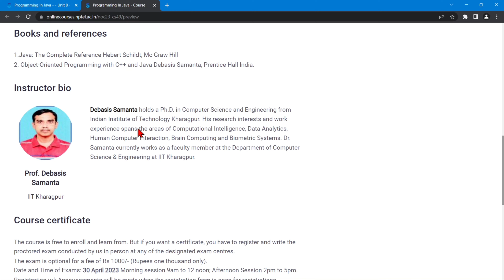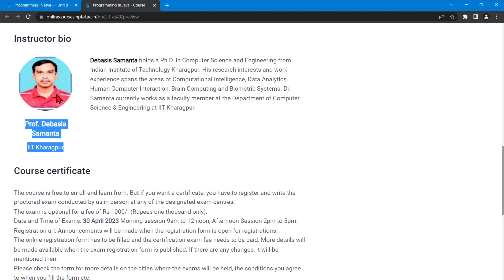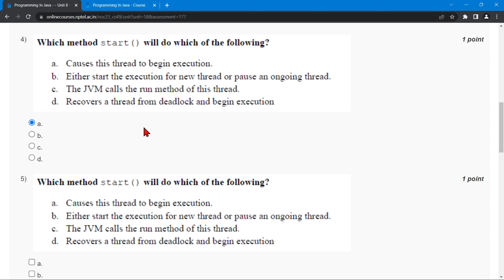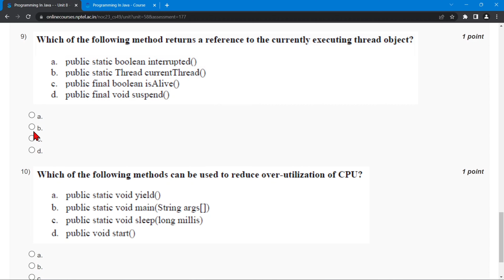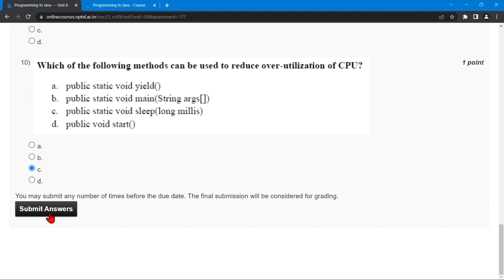NPTEL Programming In Java WEEK 6 Quiz Assignment Solutions💡 | Swayam Jan 2023 | IIT Kharagpur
⛳ABOUT THE COURSE :
✨COURSE LAYOUT✨
Week 1  :  Overview of Object-Oriented Programming and Java
Week 2  :  Java Programming Elements
Week 3  :  Input-Output Handling in Java
Week 4  :  Encapsulation
Week 5  :  Inheritance
Week 6  :  Exception Handling
Week 7  :  Multithreaded Programming
Week 8  :  Java Applets and Servlets
Week 9  :  Java Swing and Abstract Windowing Toolkit (AWT)
Week 10 : Networking with Java
Week 11:  Java Object Database Connectivity (ODBC)
Week 12:  Interface and Packages for Software Development
🔴Textbooks and References:
1. Java: The Complete Reference Hebert Schildt, Mc Graw Hill
2. Object-Oriented Programming with C++ and Java Debasis Samanta, Prentice Hall India.

✨ Topics Covered ✨
Nptel Programming In Java week 6 quiz assignment answers